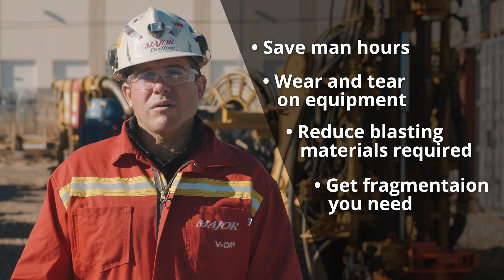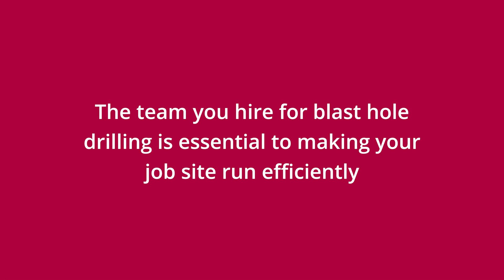Blast Hole Drilling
Blast hole drilling is a fundamental part of many job sites. It can make a huge difference to the time and budget of your project. In this video we explore how blast hole drilling can effect your job site and how Major Drilling helped one of our clients go above and beyond what they had hoped for.